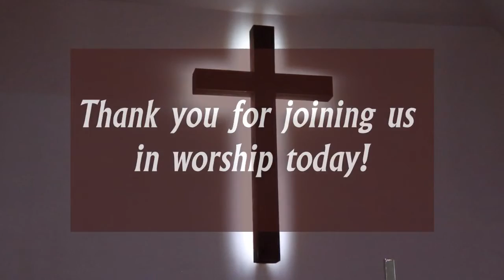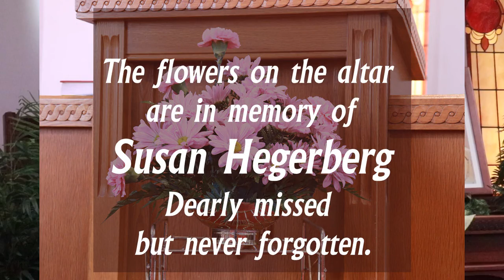Maple UMC Worship Service June 21, 2020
Sermon: A Voice in the Storm